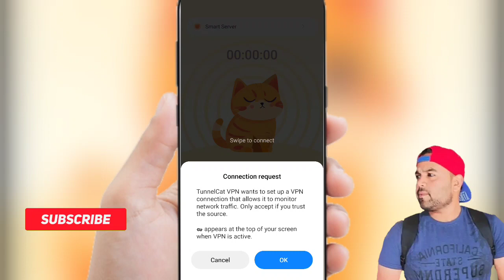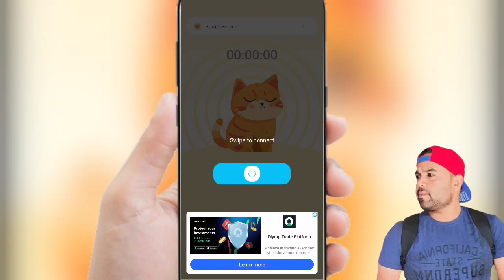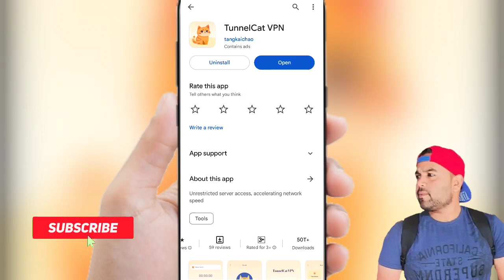TunnelCat Vpn || Tunnel Cat Vpn Kaise Use Kare || How To Use Tunnel Cat Vpn || TunnelCat Vpn App